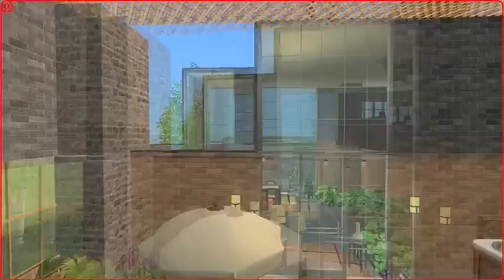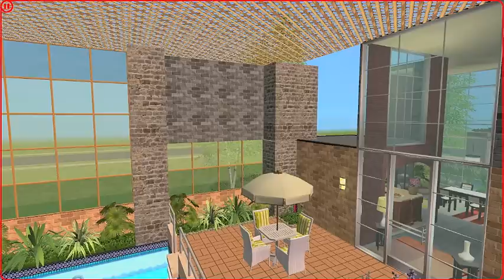FR| Sims 2 - [FAMILLE HOUSE] Déco, Bugs Et Parano ! (Partie 1/2, avec Sato)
/!\ A LIRE AVANT DE COMMENTER /!\ A LIRE AVANT DE
COMMENTER /!\

On reviens un peu chez Ginger et Sarah pour peaufiner un peu la déco de l'espace extérieur !

MOD qui permet de choisir de rendre visible les tableaux en cliquant dessus
(Le nom est "Keep Paintings Viewable")